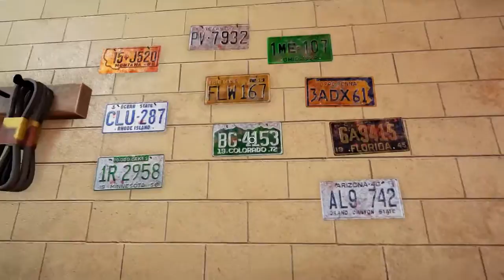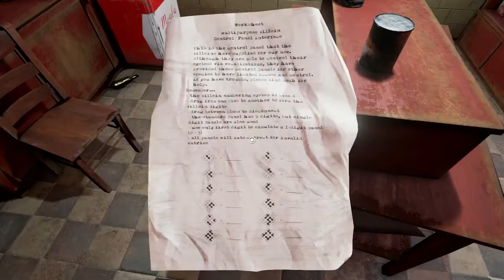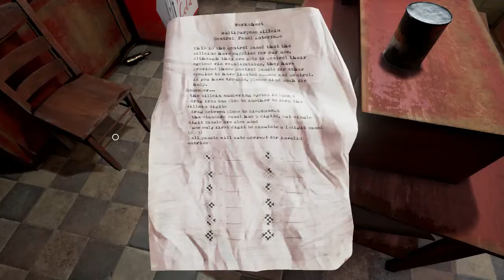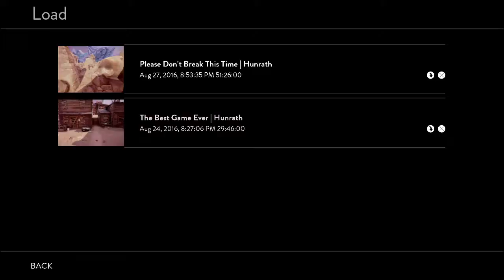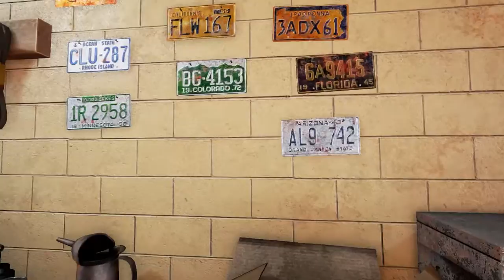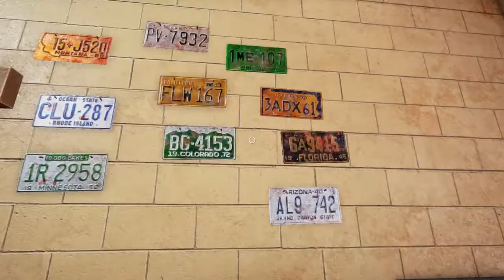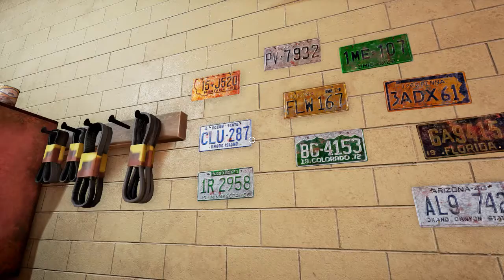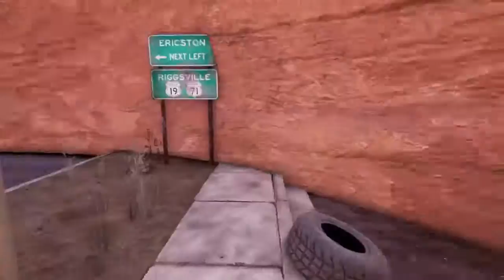Obduction [Part 3] (Stream Archive)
After so long, I can finally relive my childhood with the spiritual successor to Myst: Obduction.